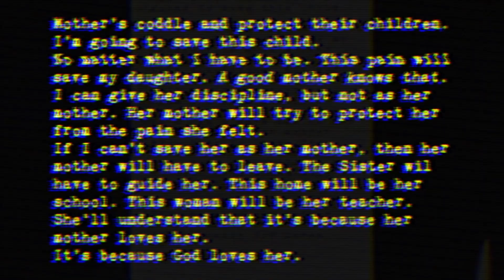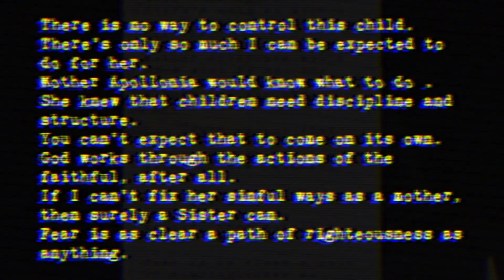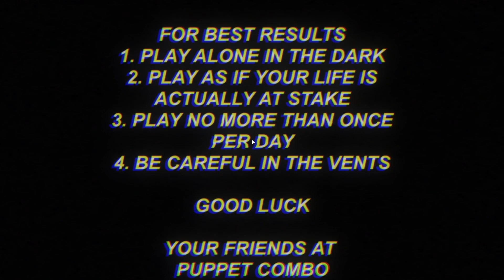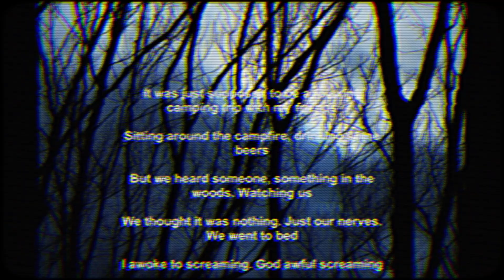CAN I BEAT THIS GAME? - Nun Massacre (ENDING?!)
In this video, I try to brave the SCARIEST Puppet Combo game once again after being beaten by it previously, to settle the score against the nun and get an ending. Will I get an ending, or will I accept my fate and give up?

Wanna play the game for yourself?
(If the link doesn't work it is called Nun Massacre by Puppet Combo on Itch.io)

OUTRO:
Song:

I got a headache and nearly lost my voice after this... but it was fun!